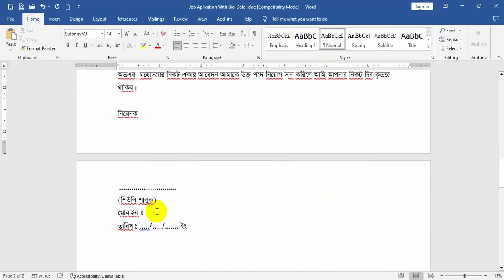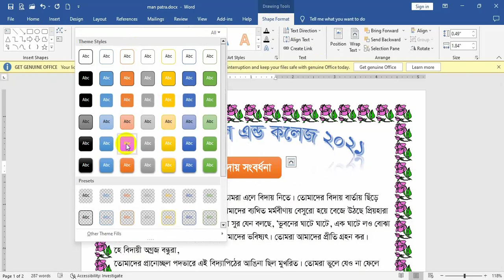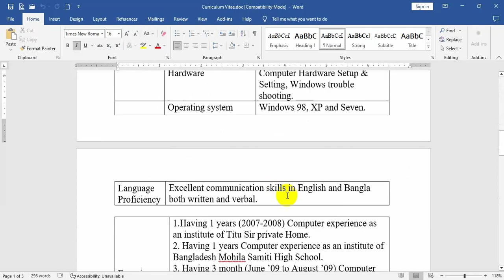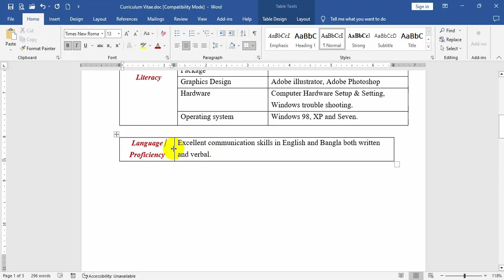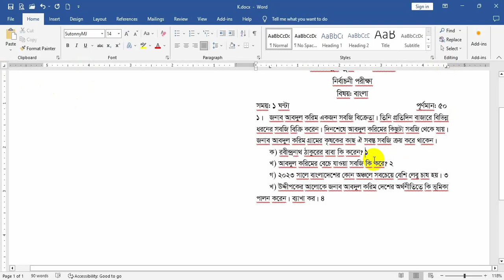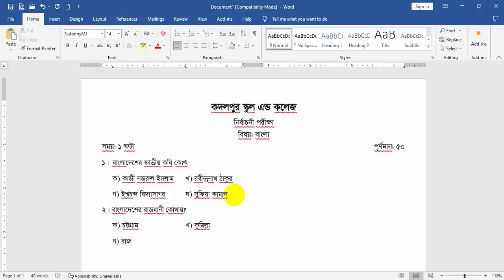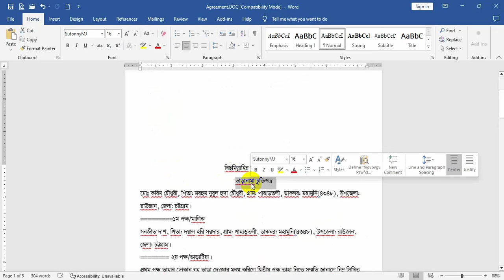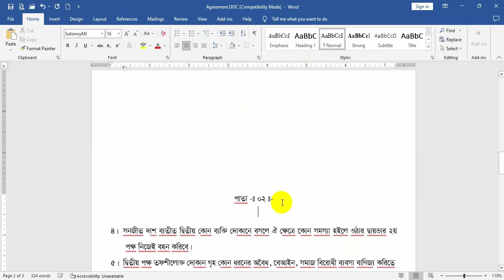MS Word All in One || এক ভিডিওতে মাইক্রোসফ্ট ওয়ার্ড এর সবকাজ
ধন্যবাদ